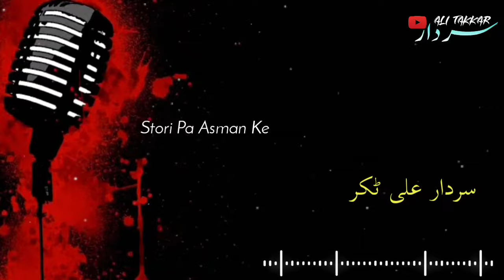Satori Pa Asman Ki | Sadar Ali Takar Ghazal | Ghani Khan Poetry | سردار علی ٹکر